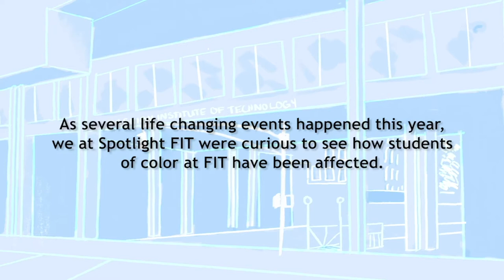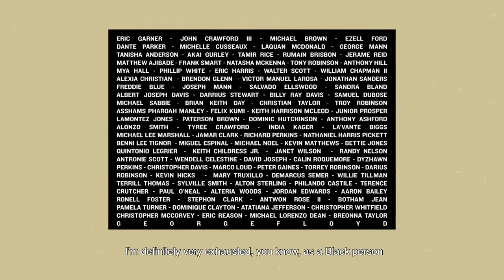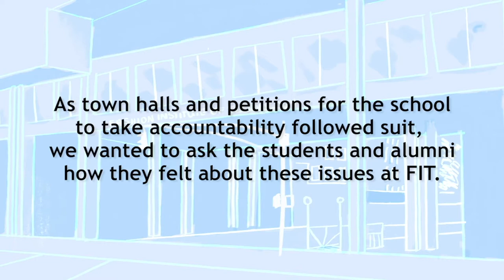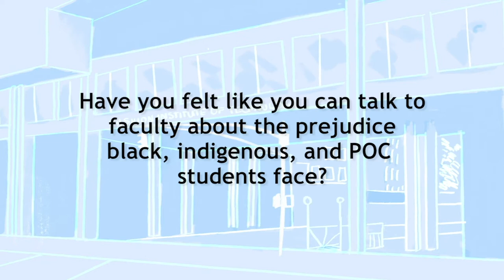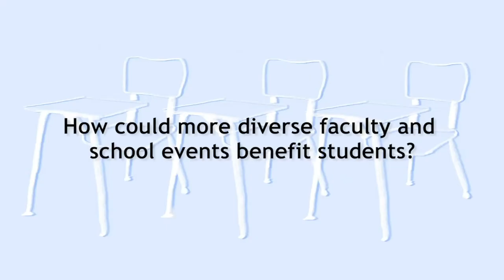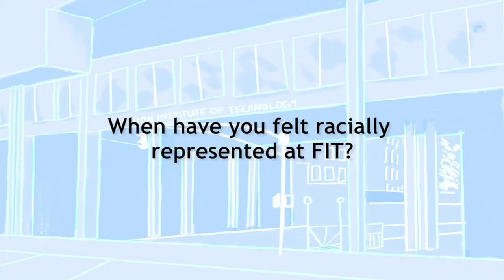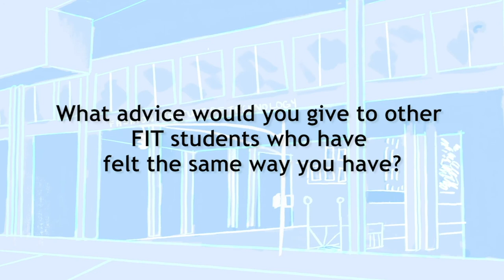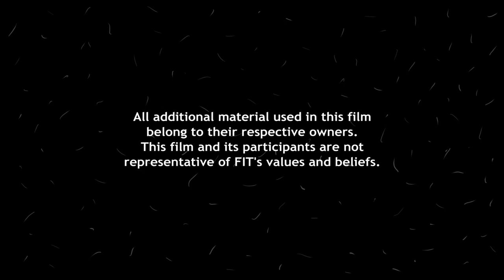Through Our Eyes film and live Q&A with Spotlight2020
Documentary premiere and conversation by student collective SpotlightFIT.

Spotlight FIT made the socially distanced documentary Through Our Eyes 2020 to amplify voices of Black, Indigenous, and POC students at FIT. The 2019–20 academic year impacted students’ lives deeply. The documentary features interviews with eight current and former FIT students regarding how the 2019–20 academic year, in addition to racism on campus, affected their educational and creative lives. The students discuss their experiences with a racist incident at the MFA Fashion Show, the COVID-19 crisis, and the Black Lives Matter uprisings across the nation.

Session note: Please actively listen to the testimonials of these students and their experiences with an open mind. Spotlight’s goal is to create a dialogue for students who feel unheard. We encourage you to listen actively while reflecting on your own privileges and participation in systemic racism. The views expressed in this documentary are those of its participants and may not necessarily represent the views of the Fashion Institute of Technology.

After watching Through Our Eyes 2020, join Spotlight 2020 for a LIVE intentional conversation behind the film. Spotlight is a student-run organization which produces art exhibitions, films, zines, and more in hopes to amplify the voices of Black, Indigenous, P.O.C, and LGBTQ+ students at the Fashion Institute of Technology. Our goal is to create a community of artists and creatives who value inclusion, intersectionality, and action-based allyship.